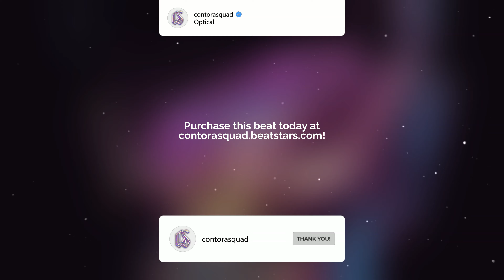Rage Type Beat - "Optical" | Yeat Type Beat x Trippie Redd Type Beat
🎧 This beat is free for non-profit use. If you use it, you must credit me (prod. by contorasquad). For profit purposes please purchase a lease.

138 bpm Cm

0:00 - Intro
0:13 - Verse
0:27 - Verse 2
0:42 - Bridge
0:55 - Hook
1:09 - Verse
1:23 - Outro

rage type beat 2022
beat
ken carson type beat
rage type beat free
sofaygo type beat 2022
sofaygo
trippie redd
hyperpop type beat 2022